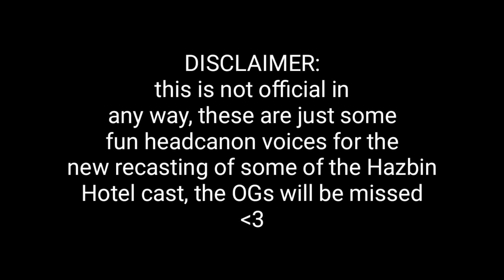Hazbin Hotel recasted headcanon voices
these are just some ideas I had to not feel as sad for some of the Hazbin Cast to get recasted, Angel especially.

I couldn't come up with voices for Cherri Bomb and Tom Trench tho, maybe comment down and give me an idea for them!